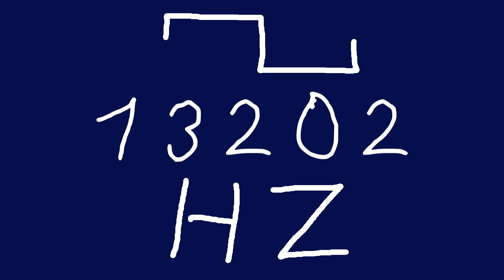13202 hz square